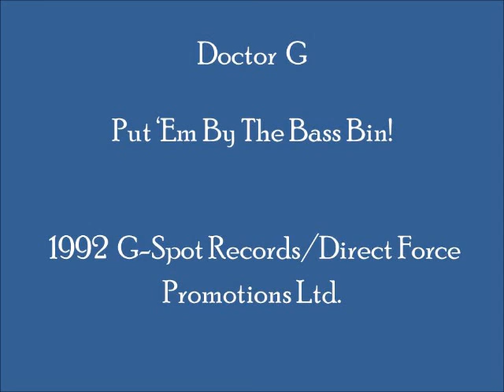Doctor G - Put 'Em By The Bass Bin!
High quality synth-driven 1992 breakbeat U.K. hardcore tune, with signature sub bass-line.  This track can be found on U.K.-produced LP "Doctor G - Oxford Ardcore."  Note:  My LP copy is a "white label" with "DJ G 001" etched in the runouts, and a reference to "Direct Force Promotions Ltd."   (Cat.# DJ G 001)

My first music loves are old skool piano/hardcore piano and Italo Dance. However, I will upload tunes of other categories which I believe are unique, quality, underplayed, and worthy of remembrance.

Label:  G-Spot Records; Direct Force Promotions Ltd.
Country:  U.K.
Released:  1992
Genre:  Electronic/Electronica/EDM
Style:  U.K. Hardcore, Techno, Breakbeat
Credits:  Graham Mew (Doctor G)